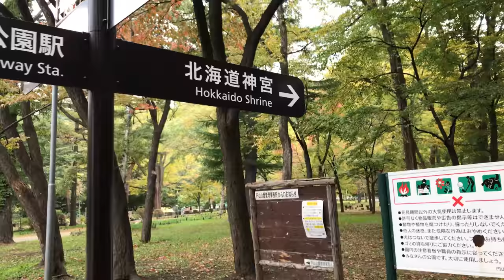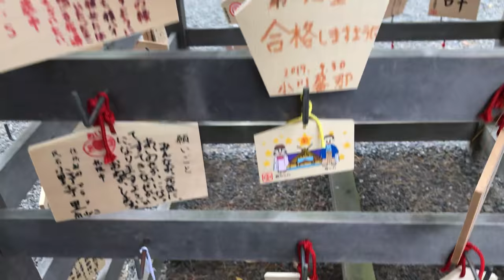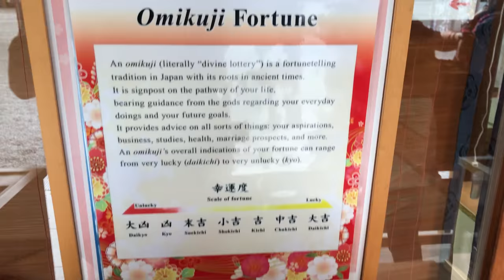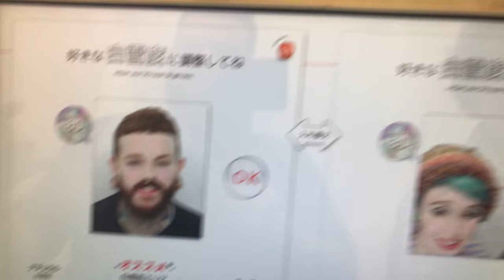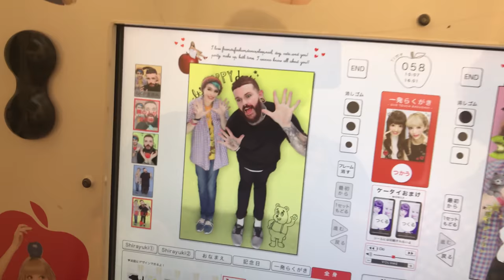HOKKAIDO SHRINE , PURIKURA AND CUTE PUPPIES - SAPPORO VLOG 2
HELLO EVERYONE!

My name is Scotty and I'm an exchange student from the UK! This is my first video exploring SAPPORO!